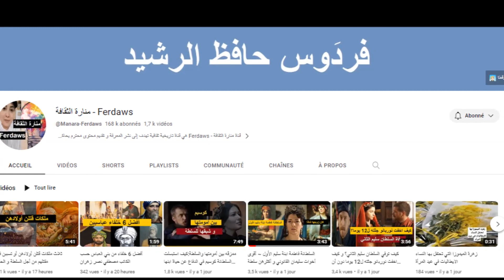مرضت زوجته فلم يزرها: كيف اعتذر الملك المعتمد من زوجته المحبوبة❤️ اعتماد بعد ذلك؟